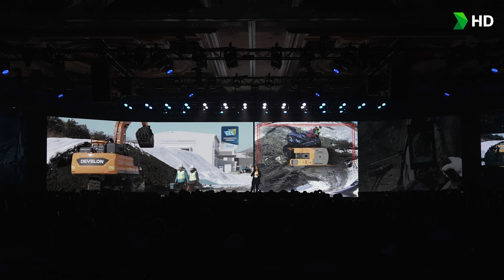[CES 2024] HD Hyundai Keynote Speech - Xite Transformation Winta Bereket